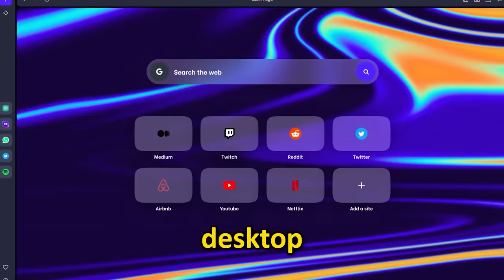blending things you SHOULD NOT BLEND (ft mully)